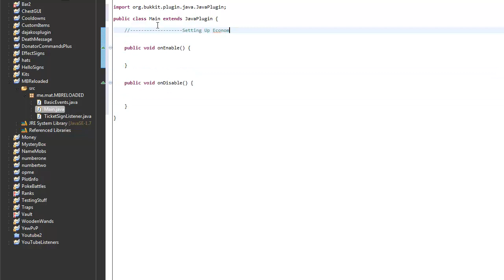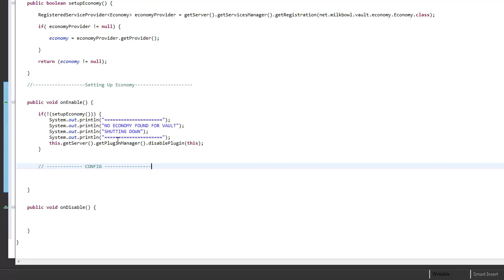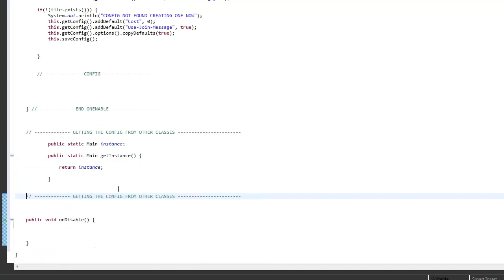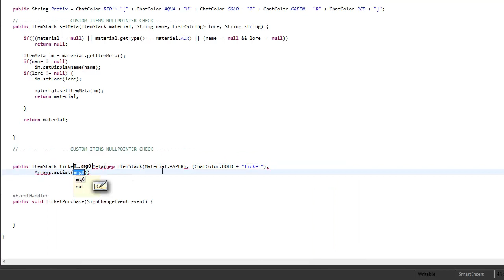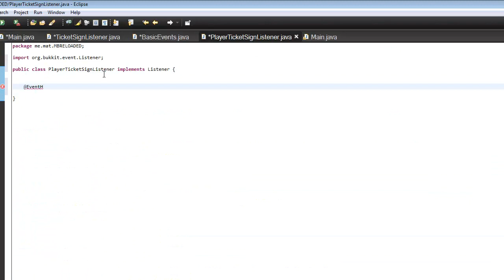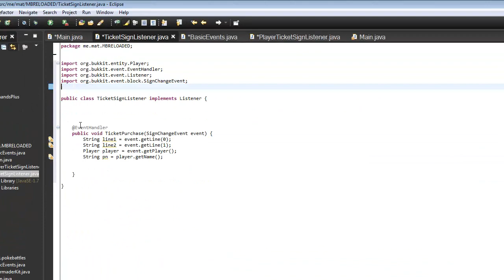Bukkit Speed Code | MysteryBox Reloaded | Part 1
Hello there guys how's it going? Of course my name is Mat and today I am actually back here after like 3 weeks, well this is a speed code part one of my plugin that i am redoing, hope you like and if you do hit that like button.

Thanks

- Mat